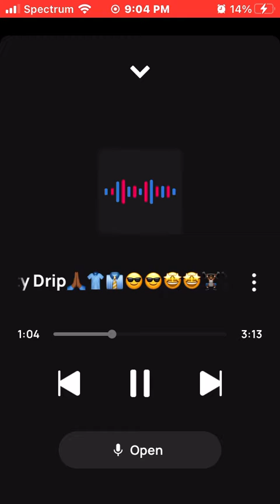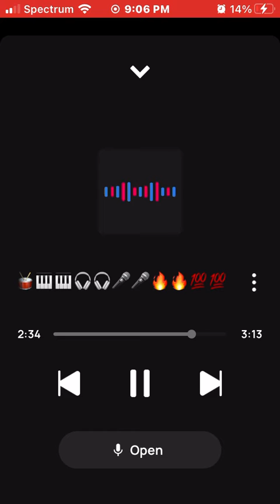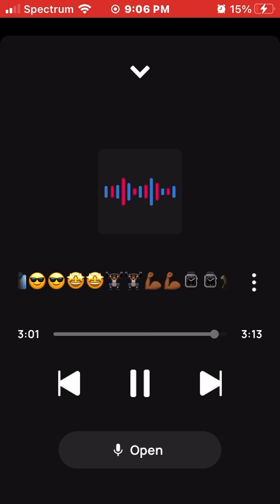King Solo The Fire City Drip🙏🏾💙💙💙💚💚💚🔥🔥🔥🌃🌃🌃💧💧💧💯💯💯+ Drip City = The Fire Drip